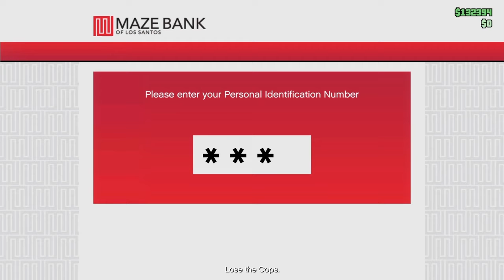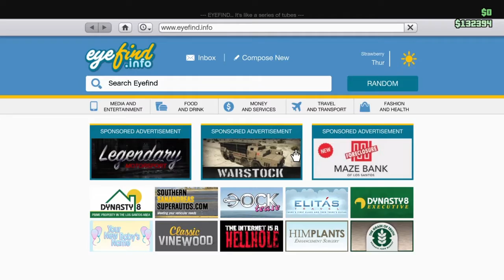DISPATCH MISSIONS Grand Theft Auto 5 Online